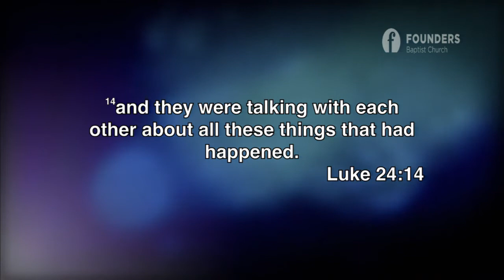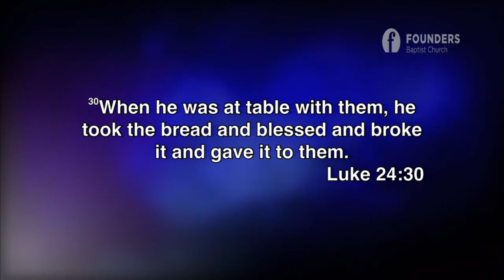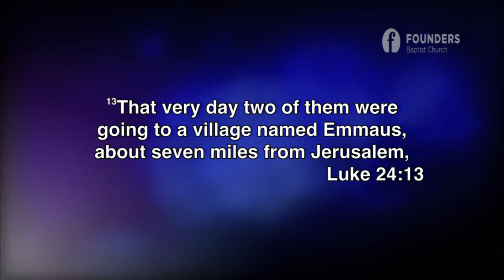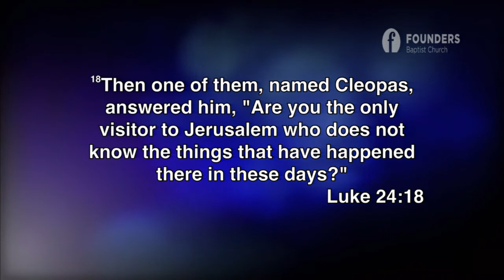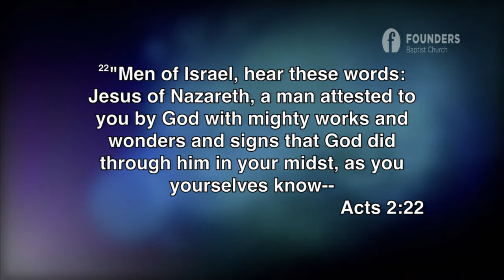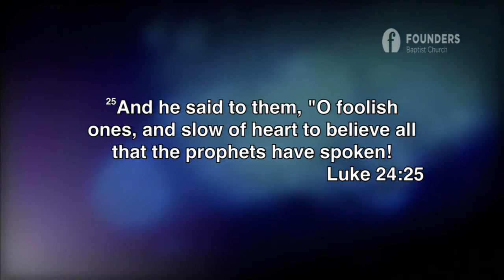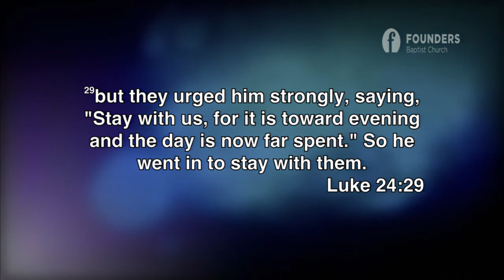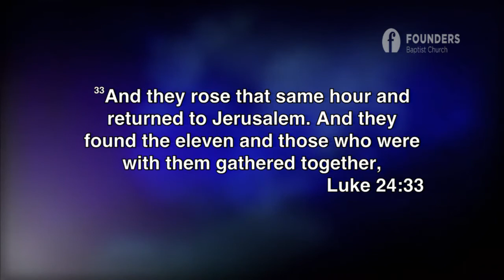En el Camino a Emaús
Este es el segundo evento en el día de la resurrección. Es la primer aparición de Jesus después de la resurrección que Lucas relata. El relata tres eventos y este es el primero.
Vamos a ver cuatro secciones de este relato. Los he titulado: Un encuentro con Jesus, Un mensaje de Jesus, Una cena con Jesus y Una Mission para Jesus.
El Pastor Richard Caldwell estudia este tema en el sermón titulado, “En el Camino a Emaús”, basado en Lucas 24:13-35.